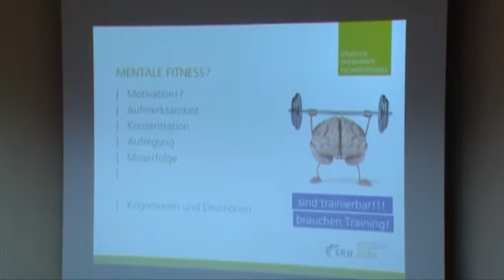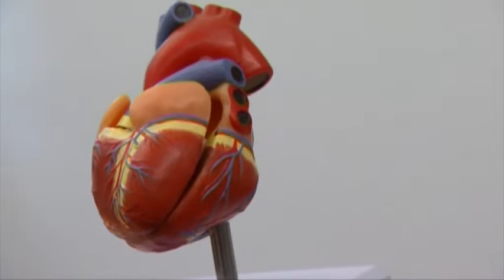Gezielt auf einen Marathon vorbereiten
Am 14. Mai startet der ‪SRH‬ Dämmer Marathon in Mannheim und Ludwigshafen. Die erste SRH Running Convention in Heidelberg gab Einblick in Themen rund um den Laufsport. Experten aus Medizin, Psychologie, Sport und Ernährung gaben ihr Know-how an die Läufer weiter. Wer nicht dabei sein konnte, bekommt im Video einige Tipps.